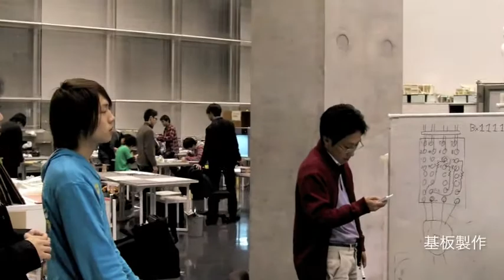函館ルミナート-S (Hakodate Luminart-S)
Hakodate Luminart-S is an illumination art project considering energy problem in our life. This illumination cosists of PET bottles, LED lights drived micro computers and solar cells to get natural clean energy. Not only an art show also this is one of university education. So student learn various topics; art, social problem, electric technology and ecology to save our future.